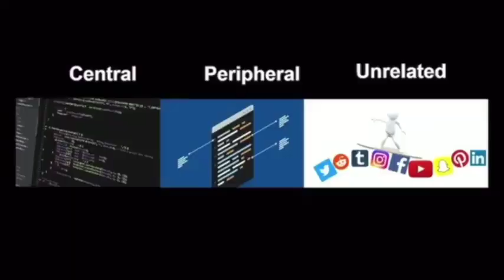They Can See What Your Thinking About.